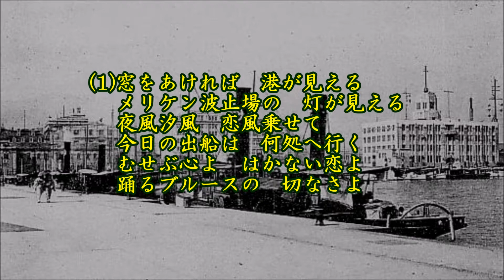別れのブルース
作詞：藤浦洸、作曲：服部良一、唄：淡谷のり子、カバー：とらじろう

昭和１２年(1937)に日本コロムビアから発売され大ヒット。
淡谷のり子(本名：淡谷のり、青森県青森市の出身、1907年8月12日-1999年9月22日、老衰のため92歳で死去)は、日本のシャンソン界の先駆者でブルースも多く出したので「ブルースの女王」と呼ばれた。
戦時下で多くの慰問活動を行った。
パーマをかけ、もんぺなんかはかず、化粧やドレスは歌手にとっては戦闘服という信念で、死地に赴く兵士たちの心を慰めながら歌い送っていた。